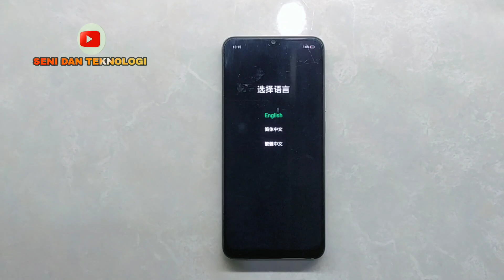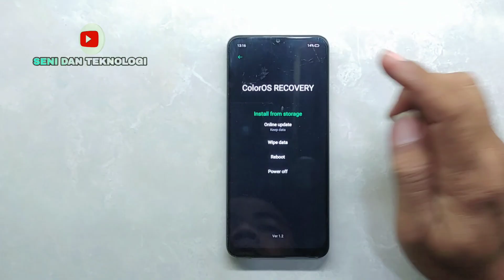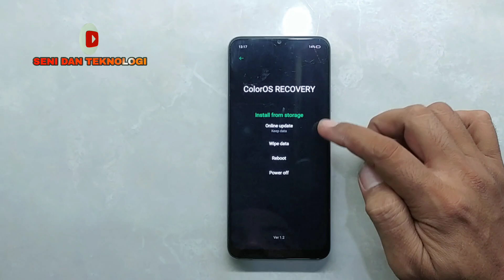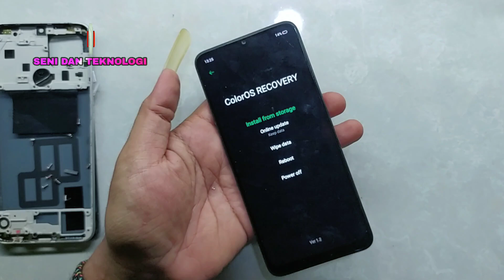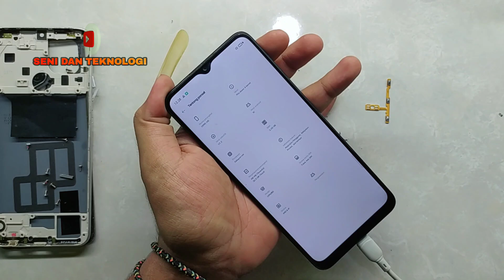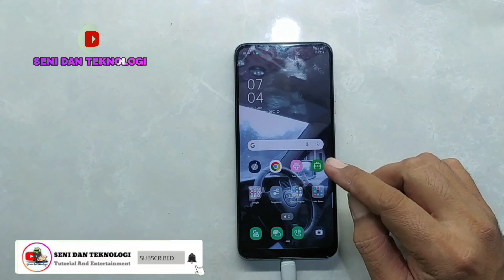CARA MENGATASI OPPO A15 TAMPIL BAHASA CHINA | HOW TO FIX OPPO A15 SELECT LANGUAGE RECOVERY MODE